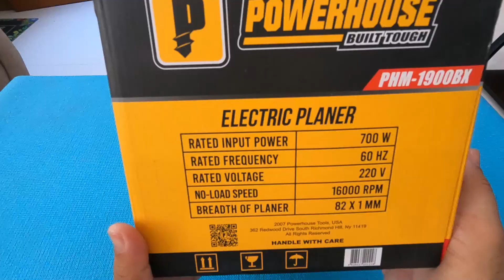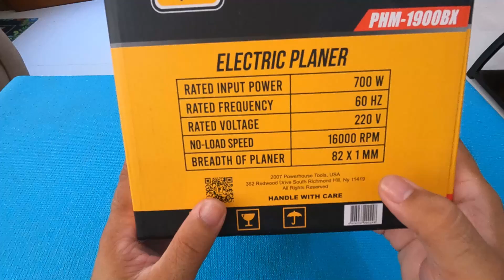ANO ANG GAMIT KO PANG-KATAM? ELECTRIC PLANER NA MAY DUST COLLECTOR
ANO ANG GAMIT KO PANG-KATAM? ELECTRIC PLANER NA MAY DUST COLLECTOR? Unboxing at Review natin ang POWERHOUSE ELECTRIC PLANER PHM-1900BX. kapag may ganito kang Powertools hinding hindi kana mapapagod pang mag katam.sa murang halaga sulit na sulit sa Presyo at kalidad ng Powerhouse.